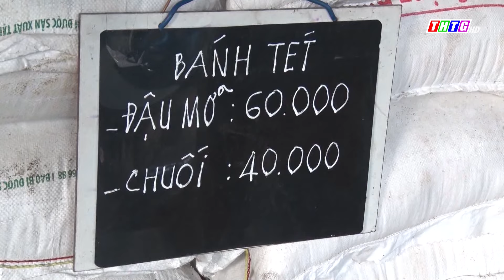Giữ vững nghề làm bánh ít truyền thống